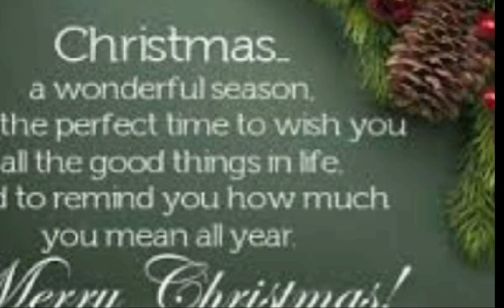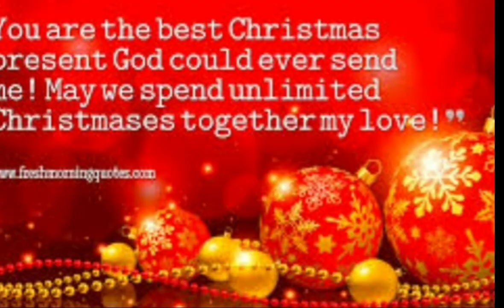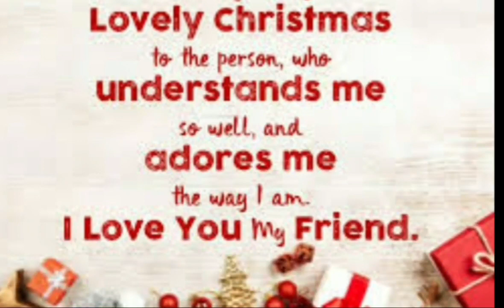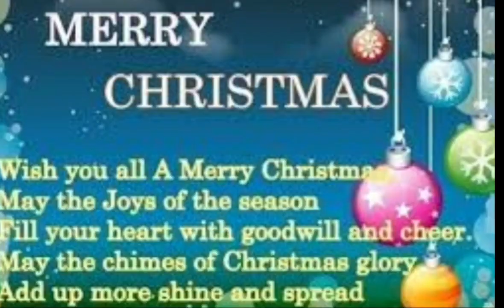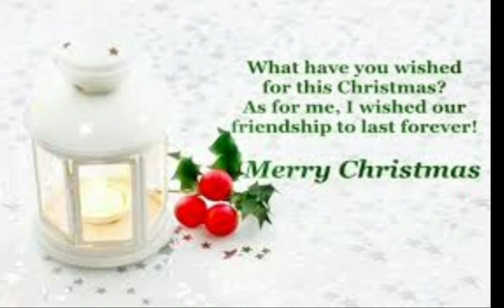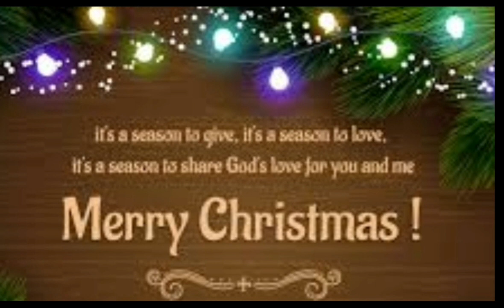christmas greetings poster And quotes | Happy Christmas and Happy New year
christmas greetings poster And quotes
happy Christmas and New year
christmas poster